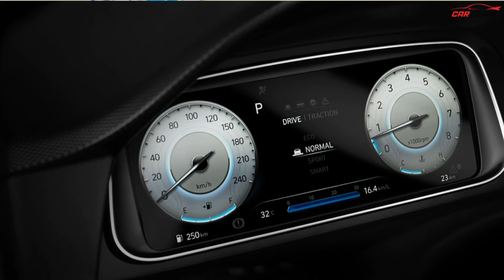2022 Hyundai Creta Facelift - India Launch in 2022 | ADAS & 360 Cameras to Rival MG Astor & Seltos !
Latest Car News India | Hyundai Creta Facelift is finally revealed in Indonesia and is all set to launch in China, Korea and then in India. 2022 Hyundai Creta facelift will have ADAS Level 2 features, 360 Degree Cameras, 10.25 Inch Touchscreen and Multi-Information Display, Ventilated Seats, Panoramic Sunroof, updated BlueLink Connected technology and many more. Hyundai Creta Facelift will compete with the Kia Seltos, MG Astor, Volkswagen Taigun, Skoda Kushaq, Tata Harrier, Mahindra XUV700 and many more
BEST VALUE FOR YOUR OLD CAR (Free Inspection)